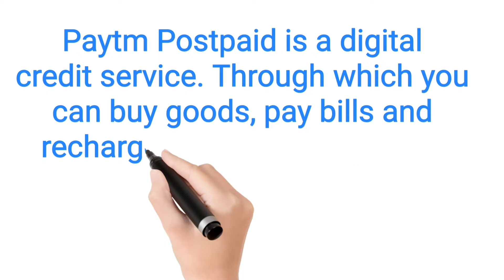Paytm Postpaid Kya Hai? Get All The Benefits and Features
ABOUT THIS VIDEO👇
Friends in this video i have told you that Paytm Postpaid Kya Hai? Get All The Benefits and Features

1.] Redmi 10 Prime [4GB RAM 64GB]

2.] OnePlus Nord 2 5G (8GB RAM, 128GB Storage)

3.] Dell 15 (2021) Athlon Silver 3050U, 4GB, 256GB SSD, Win 11 + MS Office'21, AMD Vega Graphics, , 15.6

4.] Dell New 15 Intel i3-1115G4 Laptop, 8GB, 256GB SSD, Windows 10 + MS Office, Integrated Graphics, 15.6

Redmi 10 Prime [4GB RAM 64GB]

OnePlus Nord 2 5G (8GB RAM, 128GB Storage)

Dell 15 (2021) Athlon Silver 3050U, 4GB, 256GB SSD, Win 11 + MS Office'21, AMD Vega Graphics, , 15.6

Dell New 15 Intel i3-1115G4 Laptop, 8GB, 256GB SSD, Windows 10 + MS Office, Integrated Graphics, 15.6

Also, I have not said anything in the video which is against Axis Bank.  This video does not constitute financial advice or an endorsement of any particular product or service.  Viewers are encouraged to conduct their own research and seek professional advice before making any financial decisions.